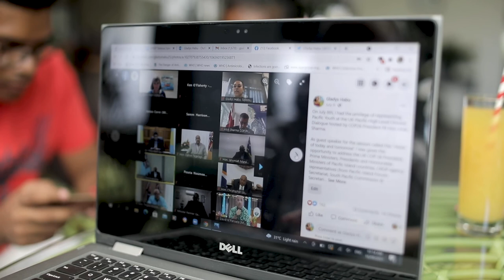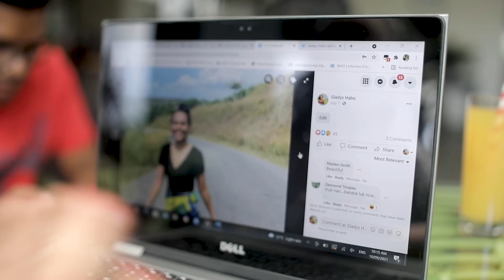Pandemic Warriors: Solomon Island's Climate Defenders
Meet the former beauty queen fighting to save her island home

When the seas swallowed her grandparents’ home, Gladys Habu was compelled to become a climate activist.

The former Miss Solomon Island has teamed up with Australian researcher, Simon Albert, to track the disappearance of islands to rising sea level across the Solomon Islands.

And she’s taken her fight to the international stage, making sure world leaders at COP26 were aware of impacts of climate change on her community.

*Pandemic Warriors is produced by ABC Australia with funding from the Australian Department of Foreign Affairs and Trade.